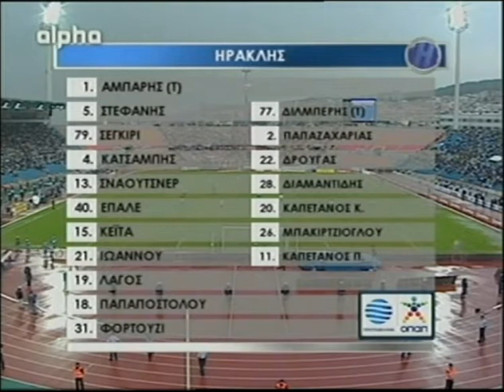2004-05 Ηρακλής-ΟΛΥΜΠΙΑΚΟΣ 0-1 (ολόκληρος αγώνας & πανηγυρισμοί)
Τελευταία αγωνιστική της σεζόν 2004-05 και ο ΘΡΥΛΟΣ περνάει από το Καυταντζόγλειο με νίκη 1-0 με γκολ του Ριβάλντο. Ο αυτοκράτορας ΟΛΥΜΠΙΑΚΟΣ επιστρέφει στον θρόνο του μετά την κλοπή του Δούρου την προηγούμενη χρονιά.